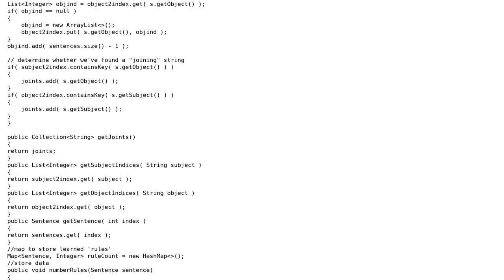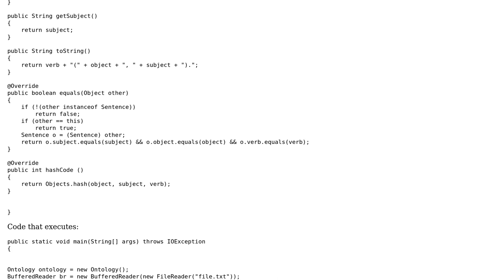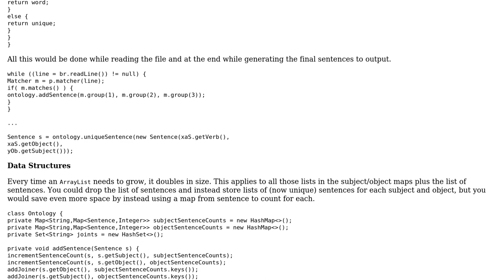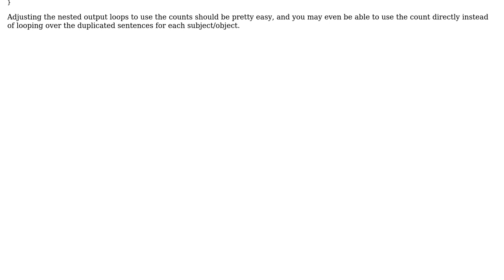Code Review: Inefficient hash map operation provokes OutOfMemory: Java heap space error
With thanks & praise to God, and with thanks to the many people who have made this project possible! | Content (except music & images) licensed under CC BY-SA | Music | Images & others | With thanks to user smatthewenglish user Jeor Mattan user David Harkness and the Stack Exchange Network Trademarks are property of their respective owners. You are responsible for your own actions.